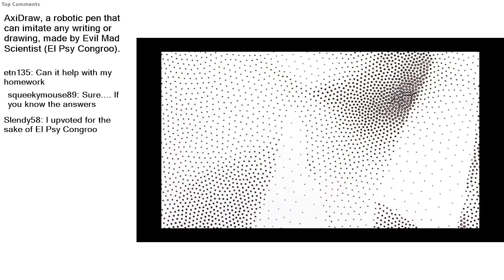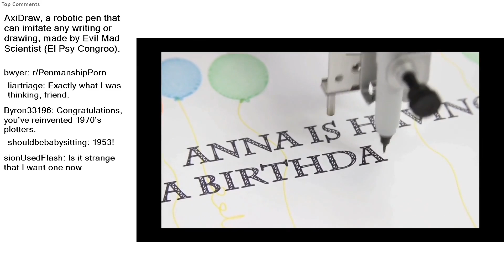Top Reddit Video - Next F*cking LEVEL: AxiDraw, a robotic pen that can imitate any writing or d...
AxiDraw, a robotic pen that can imitate any writing or drawing, made by Evil Mad Scientist (El Psy Congroo).